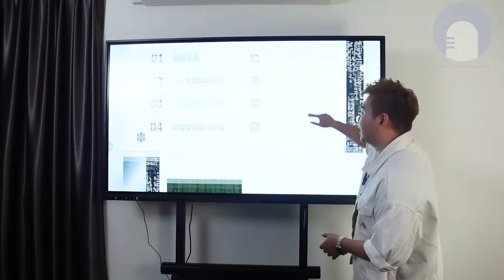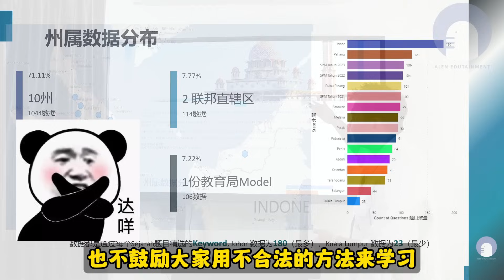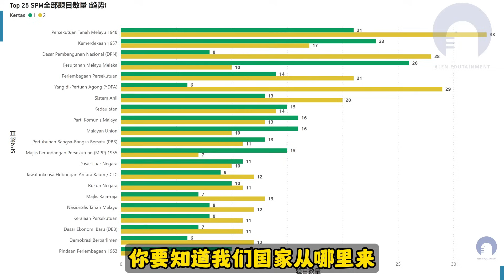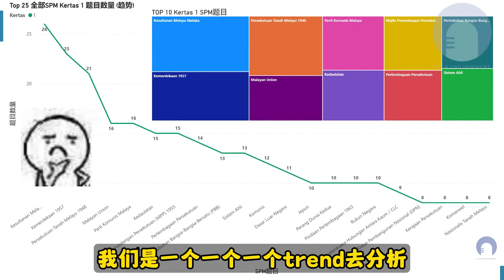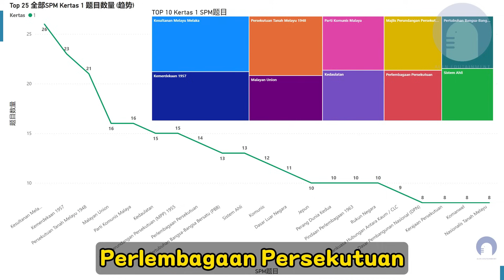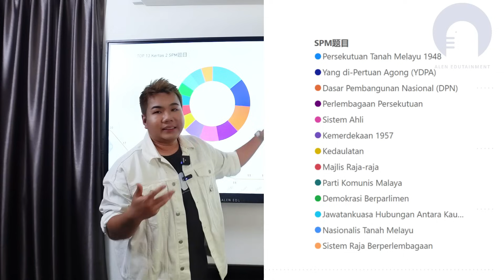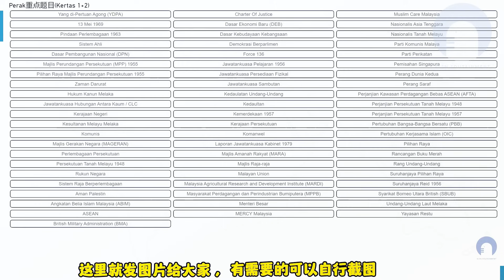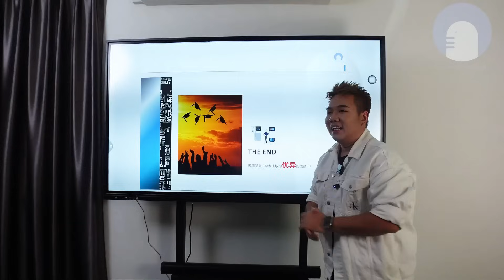【救命急救包】SPM 2023 SEJARAH 考生一定要看完它! 不看完就等着后悔啊！ ALEN老师给你一条成功的道路？SPM SEJARAH HOT TIPS / SPM TIP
这不是考试预测，只是让学生有读书的方向，节省时间。
記得給我按赞👍，留言💬，分享❤️

🔥【ALEN 超强线上补习班】🔥

免责声明： 此报告旨在提供有关历史考题分析的信息，并仅限于信息目的。报告中提供的数据和分析结果可能受到多种因素的影响，因此并不能对读者所做的决策产生绝对影响。

责任范围： 报告中提供的信息并不构成投资、法律或其他建议。读者应该谨慎考虑并自行决定采取行动。